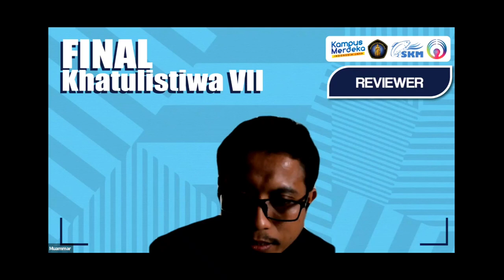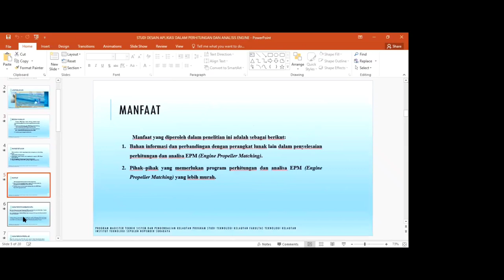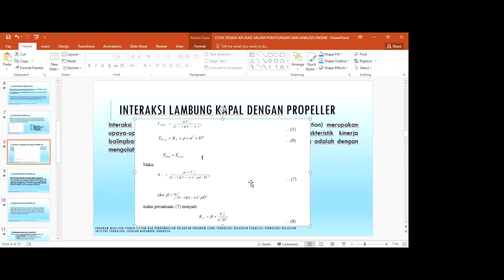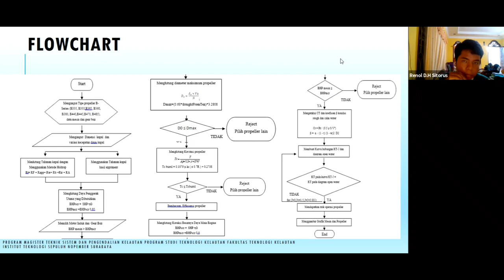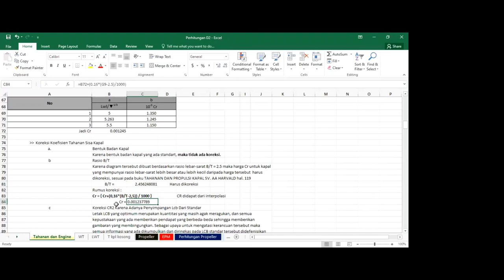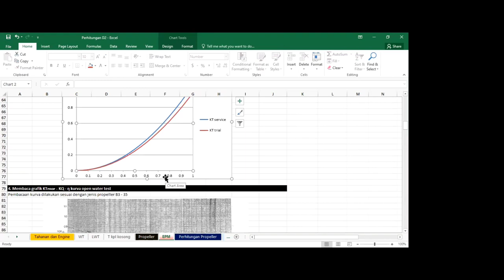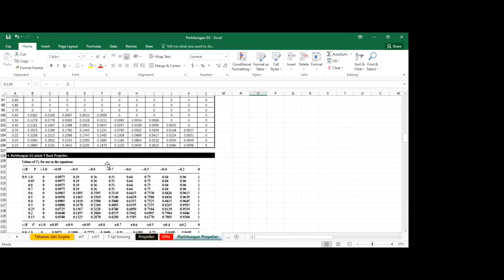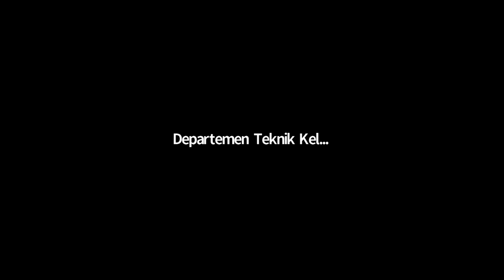Engine Propeller Matching